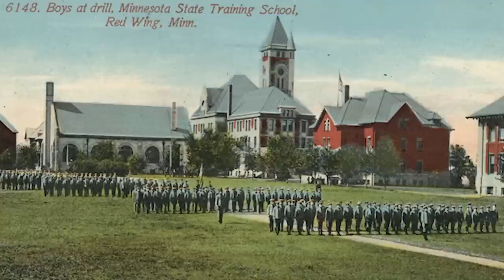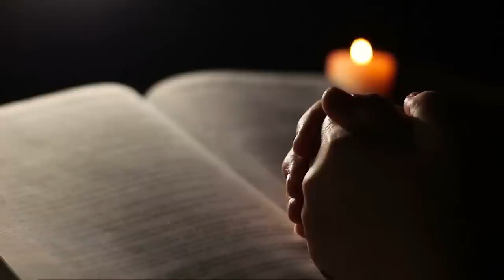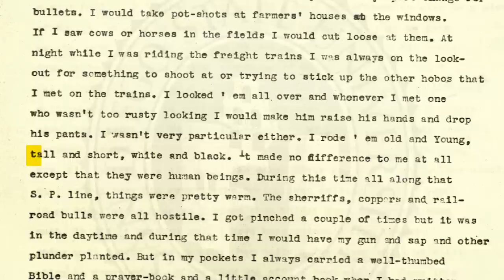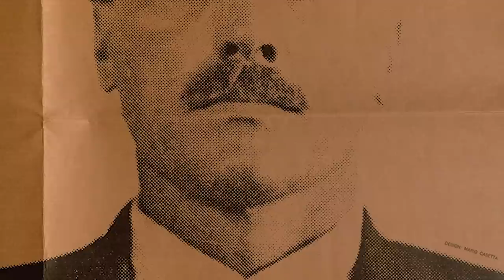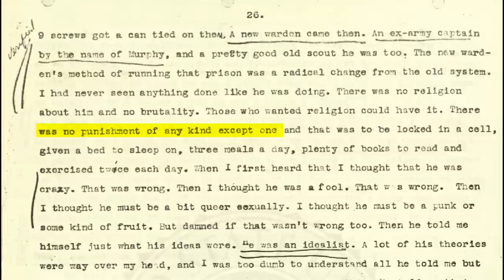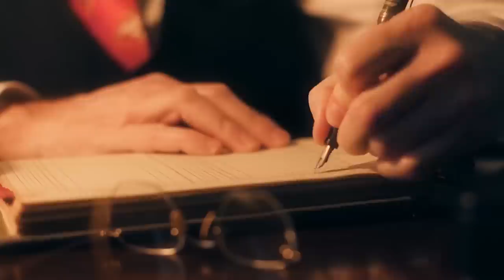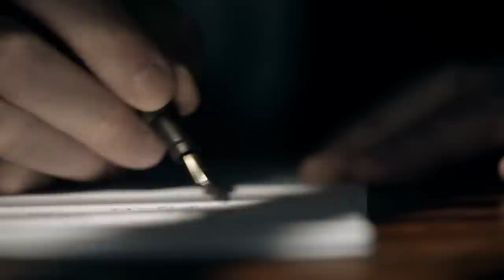He Fed Six Victims to Crocodiles (Ft. @Disturban) | Serial Killer Documentary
In today’s true crime documentary, we explore the utterly insane case of Carl Panzram who terrorized America until his death on September 5, 1930. During his lifetime, Carl would murder 21 men, including feeding six men at once to crocodiles. This criminal had a hatred for the entire human race which stemmed from a bizarre childhood. Certain events in his youth would eventually turn him evil.

Along with this, @Disturban will be joining in on the narration.